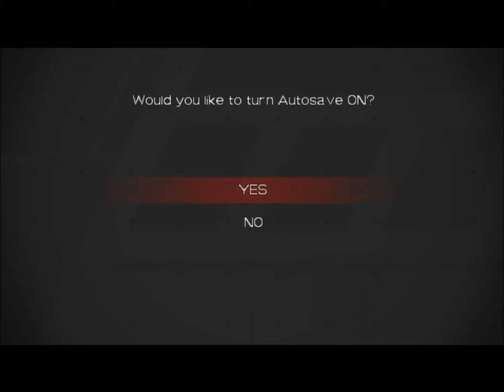PSP Ridge Racer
first try at this game, will need to fix the sound and figure out the control's...this is a great game.